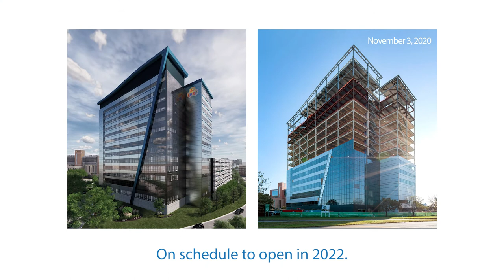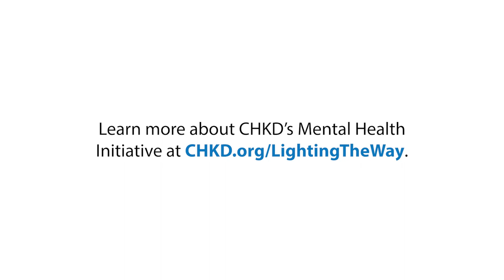New Mental Health Hospital Addresses a Pediatric Crisis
Dr. Carl Petersen, Chief of Psychiatry and Mental Health Services at CHKD talks about the new mental health hospital at CHKD.